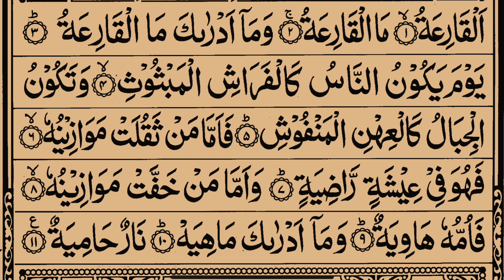101. SURAT-UL-QARIYA (MUFTI FAIZUL WAHEED)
TAFSEER PARA 30